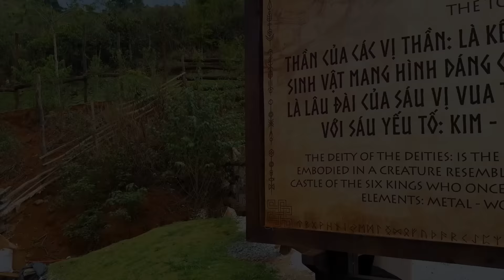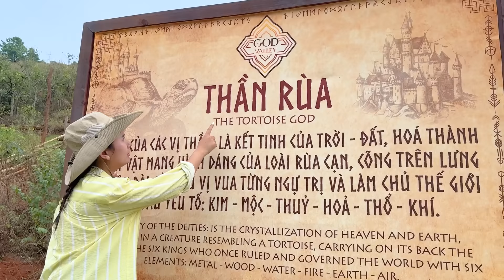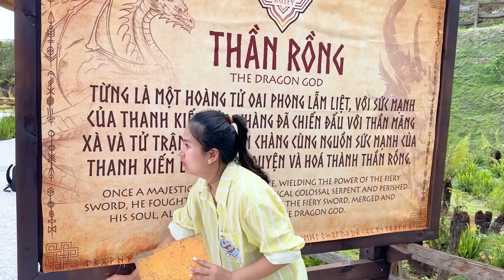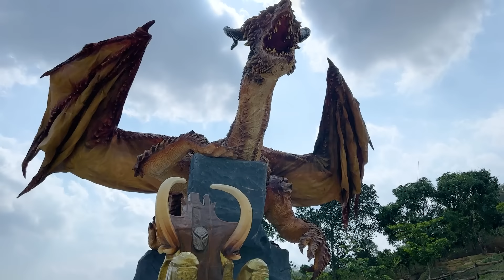Changcady nhờ ông thần rùa giúp đỡ, giải cứu em Cam Cam từ con rồng khổng lồ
Em Cam Cam đang chăn cừu ở ngoài đồng thì bị một con rồng khổng lồ bay đến mang đi. Changcady và bạn Nhím sau đó đã phải tới chỗ của ông rùa thần khổng lồ để nhờ giúp đỡ. Thần rùa cho hai bạn một tấm bản đồ để tìm đến vương quốc của con rồng. Các bạn cùng xem hành trình Changcady và bạn Nhím vượt qua núi cao, biển sâu để giải cứu em Cam nhé.